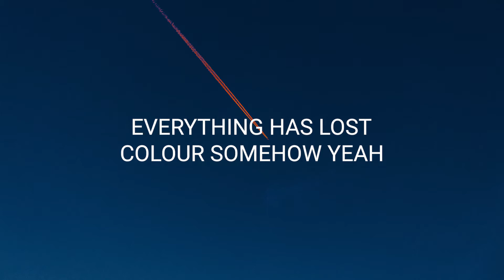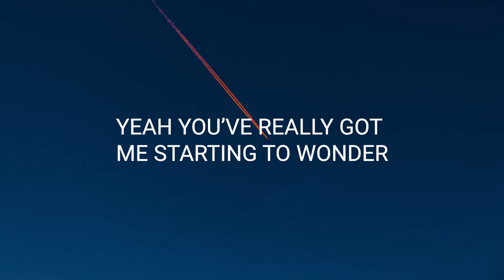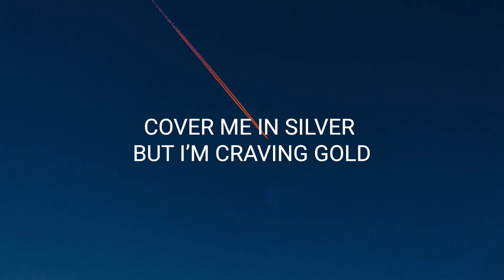Solv - Colour/Somehow (Lyrics)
Artist: Solv
Song Name: Colour/Somehow

[Verse 1]
You got everything you wanted now but
Does it feel how you thought it would feel
Everything has lost colour somehow, yeah
Now I’m starting to wonder what is real

[Pre-Chorus 1]
Yeah you’ve really got me starting to wonder (x2)

[Refrain]
Does it feel real, colour somehow (x2)

[Verse 2]
Now you’re onto the next best thing
Everything is never quite enough
When you’re living in someone else's dream

[Refrain]
Does it feel real, colour somehow (x4)

[Bridge]
I love the way you look at me
The taste of sweet uncertainty
And every time I cross the line
My future self looks back and sighs
Cover me in silver but I’m craving gold
You got everything you wanted but the news is old
It’s in my blood, it’s in my brain
Let the sun kiss my skin
While I’m dreaming of the rain

Once I have received your message and determined you are the proper owner of this content I will have it removed, no drama at all . I try to help promote their music and their social networks.Solv - Colour/Somehow (Lyrics)Solv - Colour/Somehow (Lyrics)Solv - Colour/Somehow (Lyrics)Solv - Colour/Somehow (Lyrics)Solv